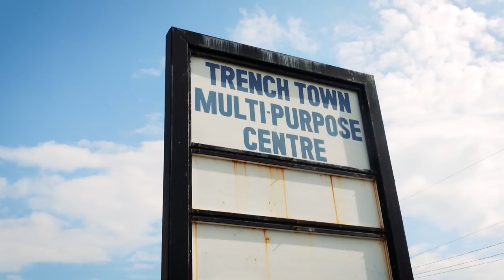1Xtra in Jamaica - Samory-I - Is It Because I'm Black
Samory-I & the Black Heart Band perform a cover of Syl Johnson's Is It Because I'm Black at Tuff Gong International studios, Kingston, Jamaica